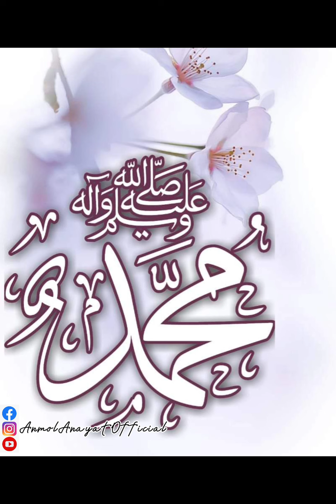Jummah Mubarak | AnmolAnayat